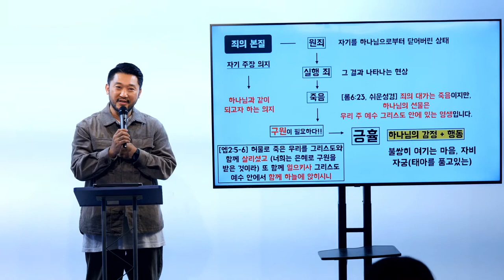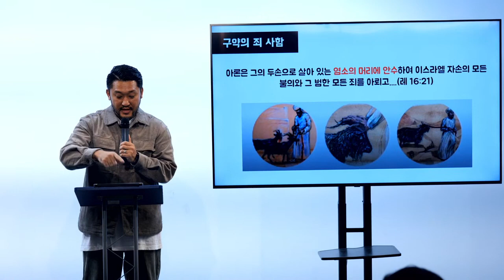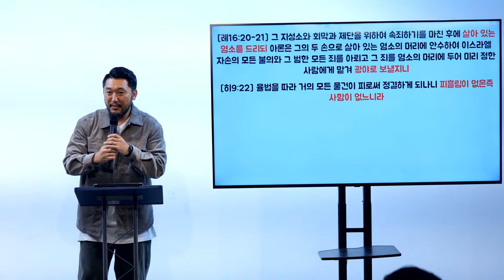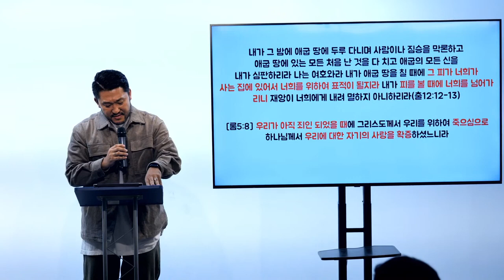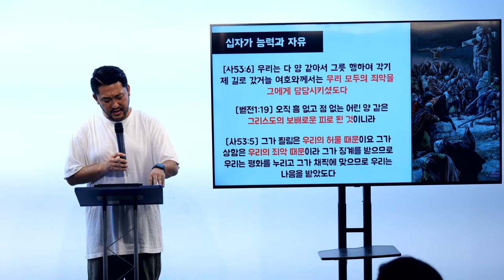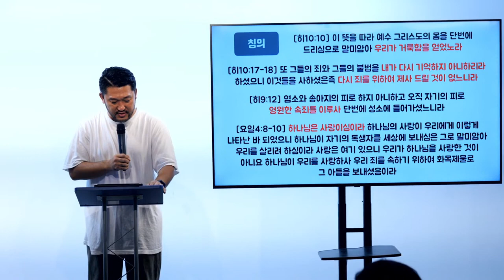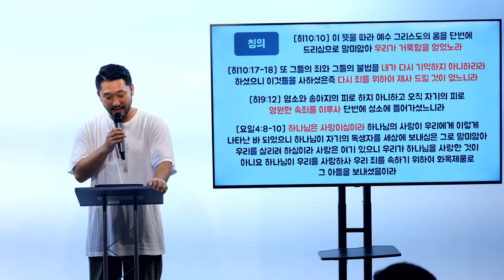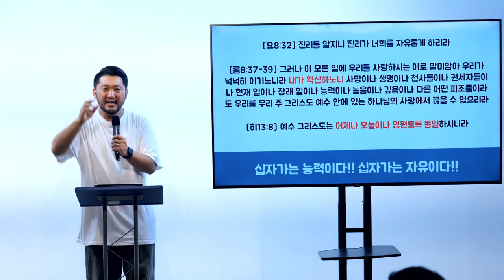2022.10.16 '복음3, 십자가 능력과 자유'